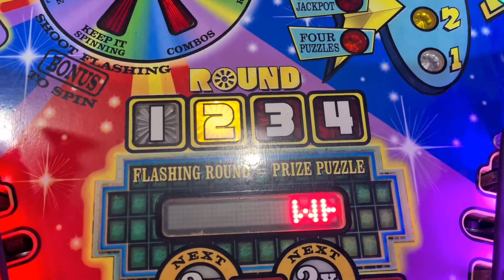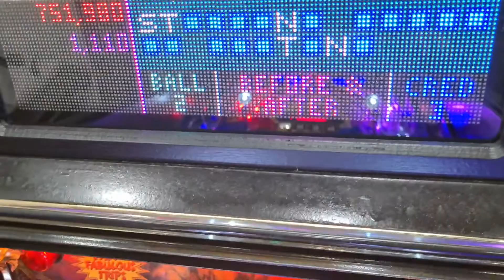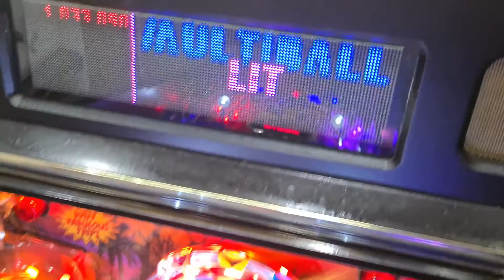Pinball WHEEL OF FORTUNE - Stern Pinball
Raríssima máquina no Brasil, diferenciada pelo tema e jogabilidade, colorida, enfim, mais um pinball que tivemos o prazer de restaurar!